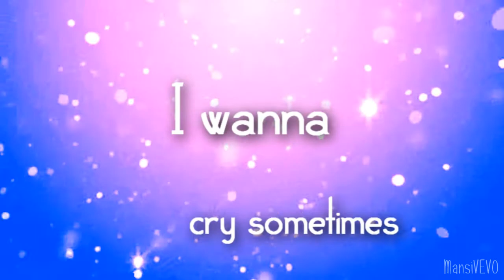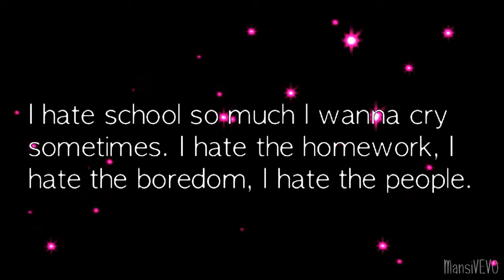''Eyes shut and do it'' Bill Kaulitz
Bill Kaulitz gives  to you an important clue about school.